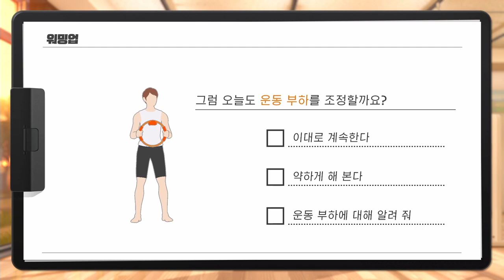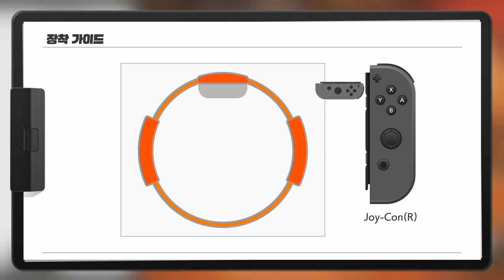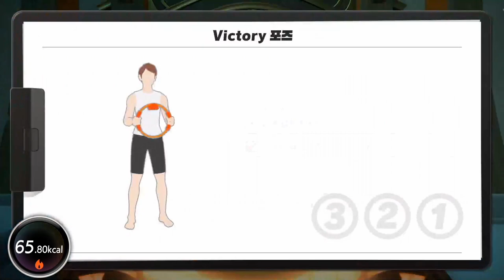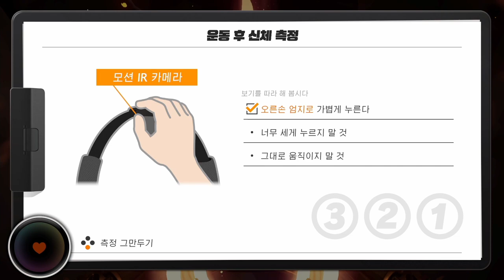[링피트] 밖에서 땀을 빼고 바로 운동하니까 평상시의 반 밖에 운동을 못했네ㅠㅠ(운동 56일차)